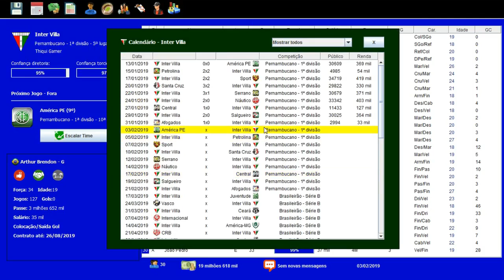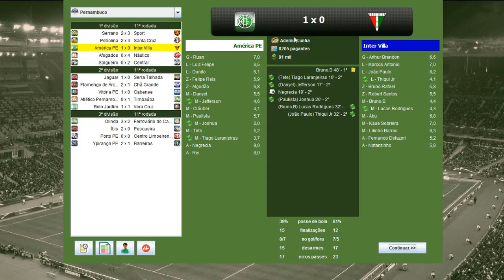BRASFOOT DOS INSCRITOS #05 DIFÍCIL É OS PEQUENO